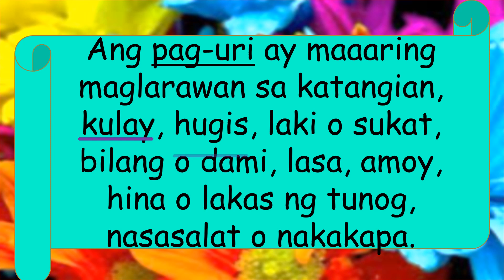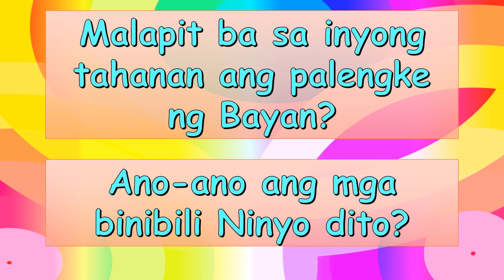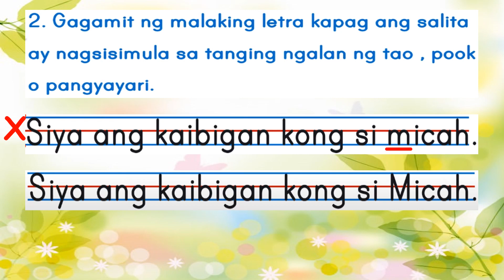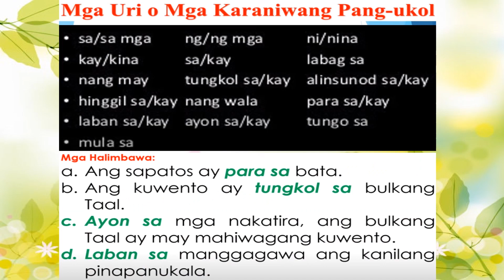QUARTER 4 WEEK 6 MTB MATH AP Filipino Grade 1